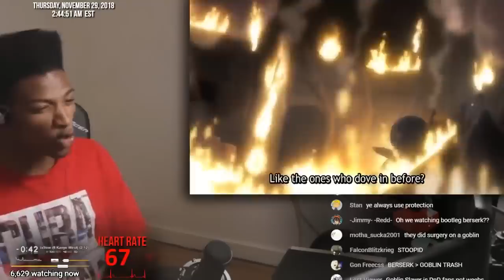ETIKA REACTS TO "GOBLIN SLAYER" - EPISODE 2 ( FULL EPISODE )